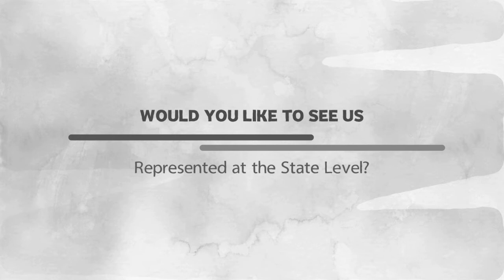Vote For Your Hometown Heroes!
Let's support our fellow Raleigh Regional Association of REALTORS® members on the North Carolina State Level!

President-Elect: Asa Fleming
NAR Director: Myra Zollinger
Region 10 Vice-President: Mollie Owen

Voting Starts Monday, August 11th and runs through the 17th